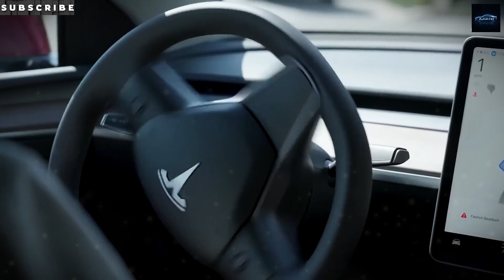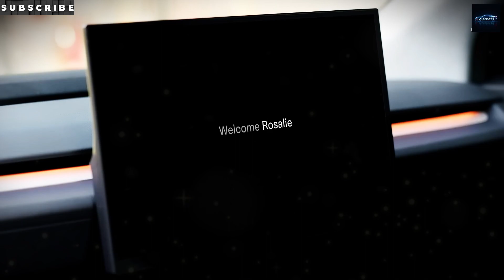Tesla Model 2 CONFIRMED: $25k EV & Robotaxi Plan Shocks Auto Industry! ⚡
🤖 Tesla’s $25,000 Model 2 is OFFICIALLY launching June 2025! Elon Musk just revealed the production-ready chassis at Giga Texas, confirming specs, leaked pricing, and a revolutionary Robotaxi income model. This is Tesla’s most affordable EV ever – with a $3,750 LFP battery, 300-mile range, and stripped-down minimalist design.

Discover how Tesla slashed costs:
✅ Ultra-efficient $1,000 motor & ferrite magnets
✅ No FSD hardware, rear screens, or premium interiors
✅ Shared Model Y production lines & Gigacasting

BREAKING: Model 2 owners can earn $1,000/month leasing to Tesla’s Cyber Cab fleet (launching in Austin). Plus, Starlink integration pays YOU for WiFi sharing! We break down leaked specs, geopolitical pressure from BYD, and why investors are rushing to buy TSLA stock.

Chapters:
00:00 – Tesla Model 2 REVEALED!
02:15 – $25k Price & Battery Breakthrough
04:30 – Production Ramp: Mexico/Shanghai
06:45 – Minimalist Features & Design
08:20 – Robotaxi $1,000/Month Plan
10:00 – Cyber Cab: Tesla’s Autonomous Game-Changer

👍 SMASH LIKE if you’re pre-ordering the Model 2!